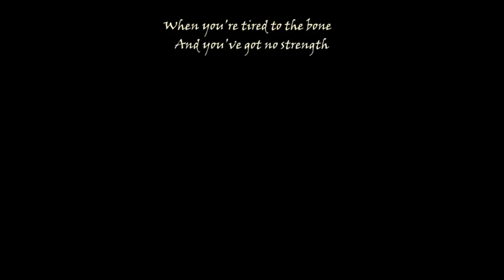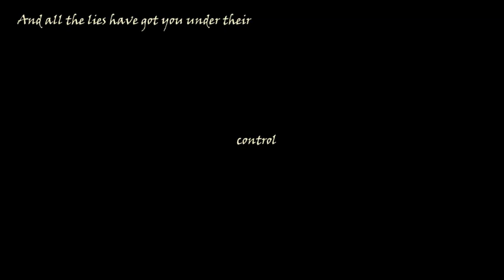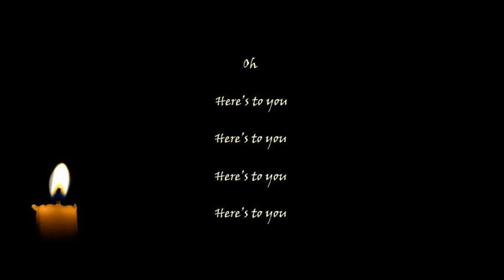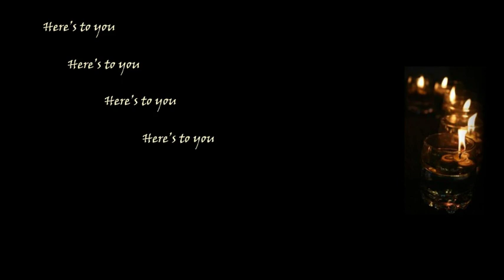Homage for the Suffering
A beautiful song by Matthew Perryman Jones, one of my favorite artists.